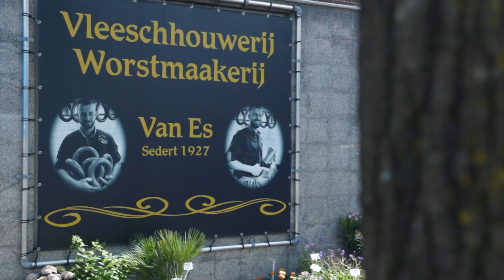Slager: ‘De maakdrang van Dennis’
‘Een schitterend vak, ik ben de hele dag bezig en maak mooi voedsel met mijn handen.’ Een slager kent alle facetten van het be- en verwerken van vlees. Van het uitbenen tot aan het worst maken tot aan een hamburger pletten.